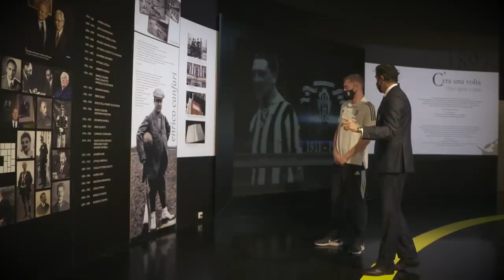✨ WELCOME DEJAN! | Kulusevski Tours Juventus Museum & Allianz Stadium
Today, last season's Serie A Best Young Player and Swedish International Dejan Kulusevski was officially presented as a Juventus player at the Allianz Stadium!